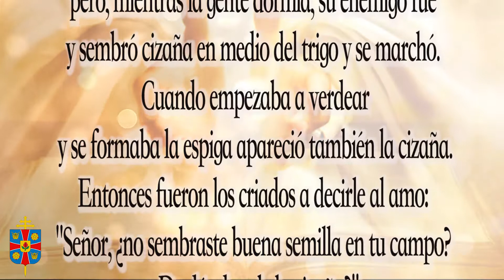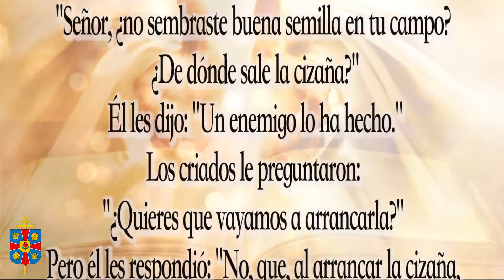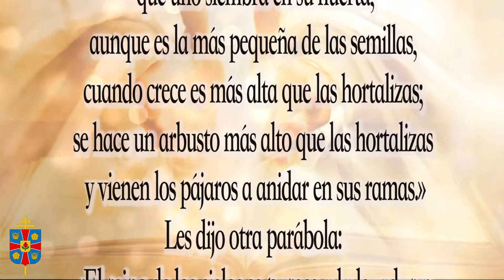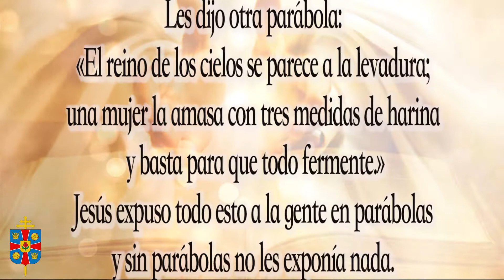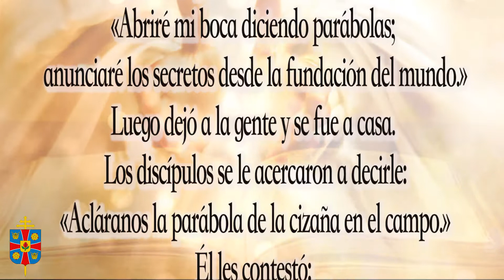Domingo XVI Tiempo Ordinario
Evangelio de hoy 23 de julio de 2017
Domingo XVI semana del Tiempo Ordinario
Compartimos el Evangelio del día y una breve y sencilla reflexión.
Gracias a todos lo que han enriquecido esta misión con sus respuestas, comentarios y sugerencias.
Muchas Bendiciones para todos.